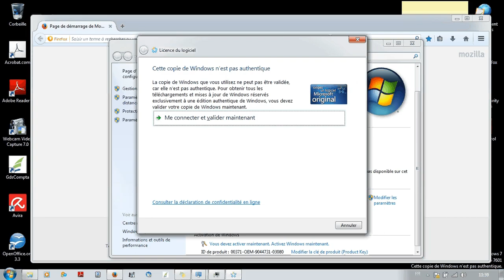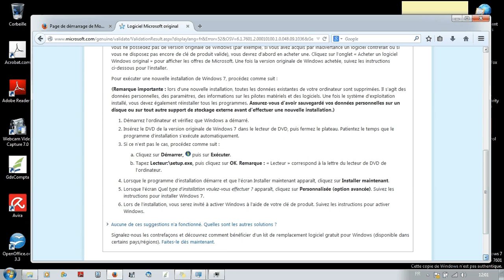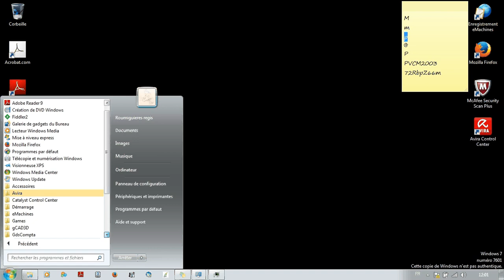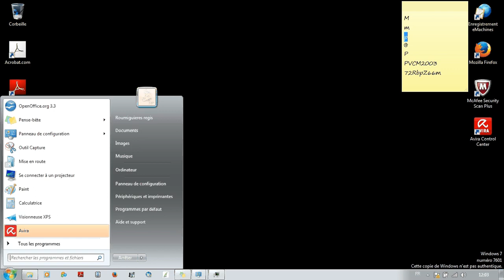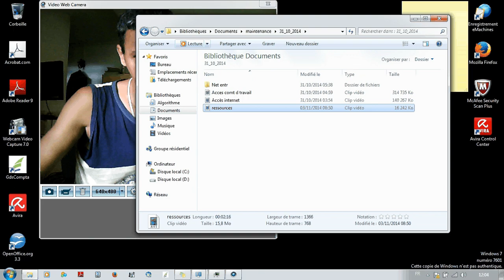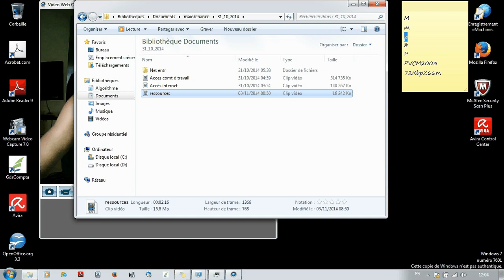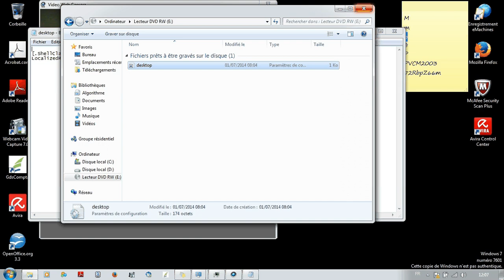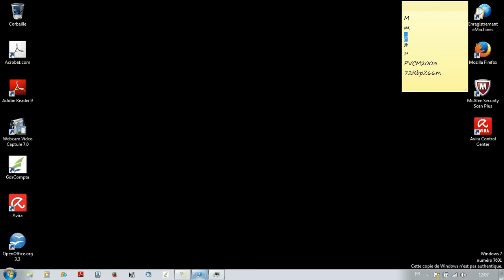Activation windows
Impossible de réinstallé l'o.s.  original par le cd . J'installe une version windows que j'ai acquis sur facture. L'activation est  impossible puisqu'un os va avec une machine et une seule dans le commerce... Concurrence déloyale ? mais non ce n'est que justice. J'ai dévalisé 400,00 € a la BNP pour acheter le Portable  et les 26 millions de $ de transfert de fonds qu'elle aurait due opérer pour créditer mon compte de carte de crédit  je peux me les mettre bien profond. De toutes façons c'est moi le criminel ce ne peux pas être eux...